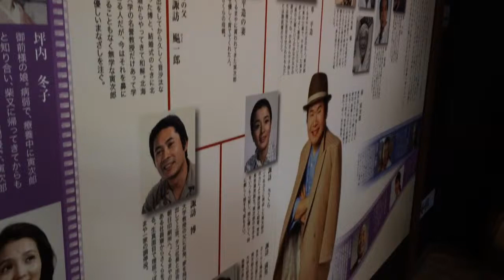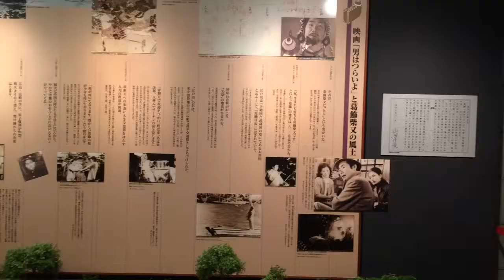【JAPANTRIPGUIDE】「男はつらいよ」葛飾柴又寅さん記念館 Tora-san Museum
If I feel like touching pathos of Tora-san.
The home at the heart where I'd like to come near unexpectedly